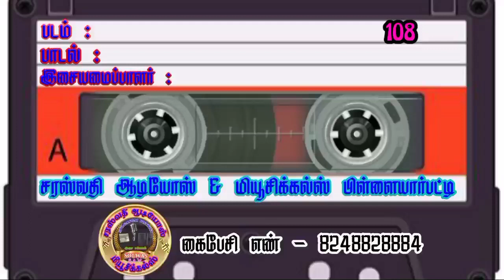பயணங்கள் முடிவதில்லை - இளைய நிலா.... 108